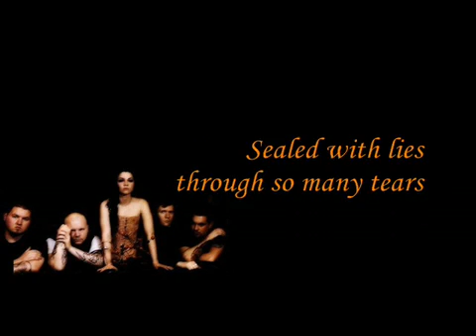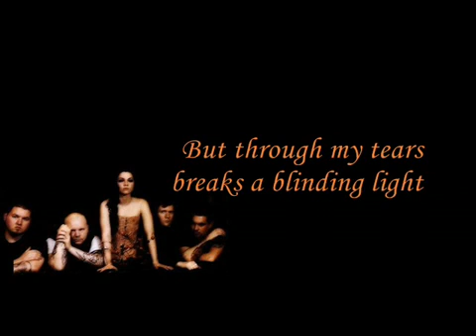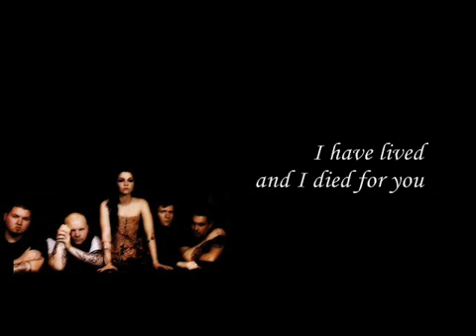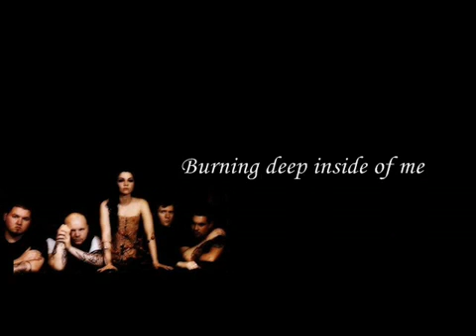Lies Evanescence Origin